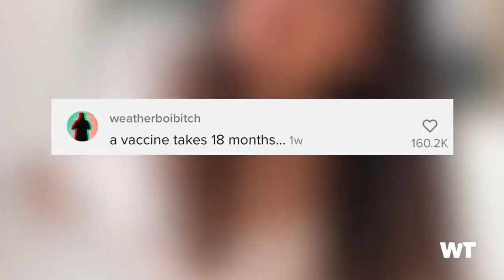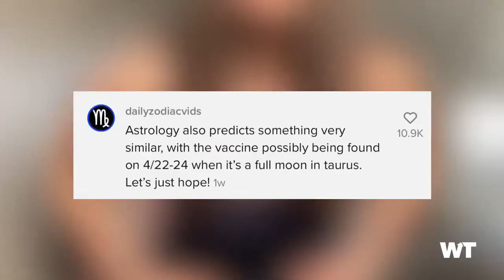CORONA PSYCHOES...FUNNY VIDEO